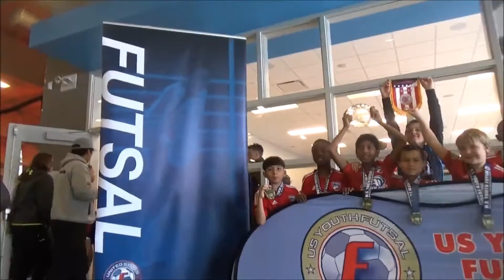AndyOkc22 National Futsal Championship U10 2015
Andy Vasquez 10 years old from Oklahoma city true forward big a heart and big dreams...